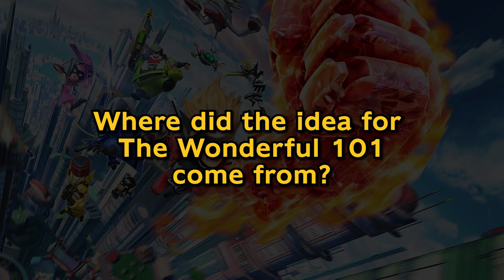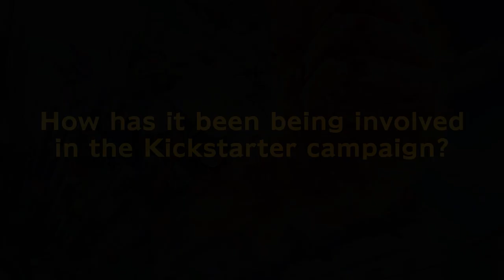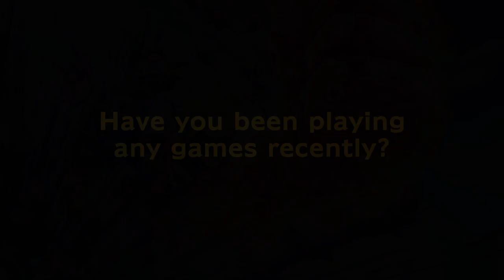The Wonderful 101 Director Interview -Hideki Kamiya-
PlatinumGames is launching an ambitious Kickstarter campaign to self-publish its very first title and bring The Wonderful 101: Remastered to multiple gaming platforms.